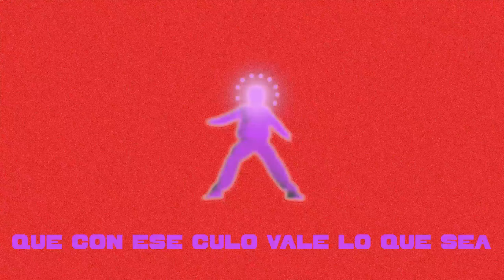6. Mvrk, Sneaky wh - Si supieras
"Si supieras" de MVRK y Sneaky wh
Visuales por Bobis
Mix y master por Cozko
La fe que me tengas